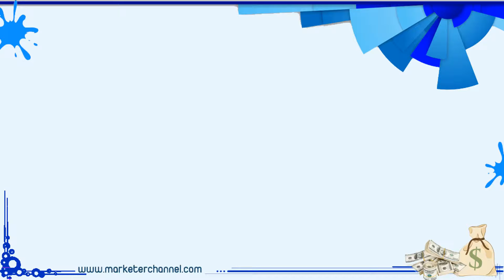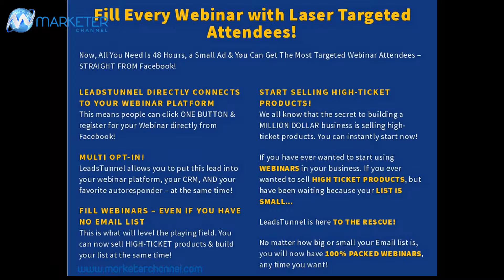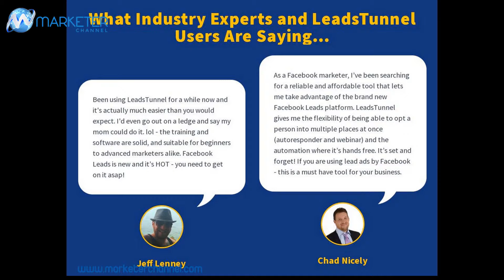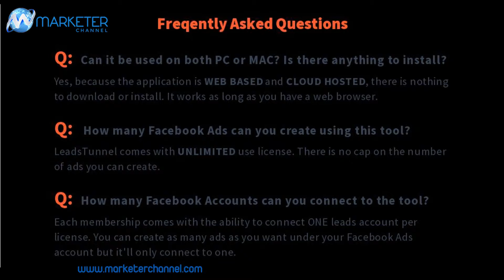Leads tunnel review - fully automated with leads tunnel reach 200+ leads in 24 hours!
leads tunnel - leads tunnel review & demo by marketerchannel
i didn't think it was possible to make money like this  but jimmy has proved me wrong  you can with leads tunnel..

leadstunnel review - see honest review of leads tunnel  learn how it works & discover a unique leads tunnel bonus: . read my blog review on leads tunnel ..

facebook and the leads tunnel software  as a tool to get tons of sales to your affiliate offersndodge most of the hard work of learning the hard way or taking the long route to success. only one tunnel leads to the finish!

i have been playing around with lead tunnel for the past day and overall i have to say i am liking it.
police find a tunnel under this house that leads them to a ridiculous surprise.  (hidden underground tunnel reveals mysterious clues and riddles) rebecca followed the gm into a top secret cave. lead tunnels review video  - ..

leads tunnel review & demo by marketerchannel: .  underground tunnel leads to top secret cave.
leads tunnel review - is it worth the investment?